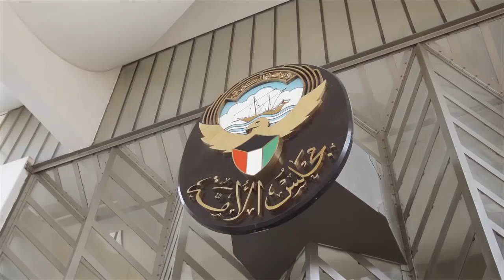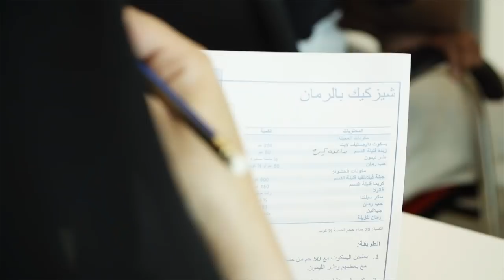KUWAIT - Through Our Eyes (PART 1) | QCPTV.com وثائقي الكويت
Kuwait – Through Our Eyes is part of an ongoing TV series that aims to uncover the real beauty of this unique country, steeped in history, driven by innovation and made strong by tradition.

Kuwait is one of the most advanced countries in the Arabian Peninsula and an exemplary model of a modern Arab democracy, with many notable achievements in business and trade. Our programme speakers for this episode include; (in order of appearance)

Sheikh Mohammad Abdullah Al-Mubarak Al-Sabah, Minister of State for Cabinet Affairs
Frank Baker, Former British Ambassador to Kuwait
Dr. Yousef Al-Ebraheem, Advisor, Al-Diwan Al-Amiri.
Sheikh Dr. Meshaal Jaber Al-Ahmed Al-Sabah, Director General, Kuwait Direct Investment Promotion Authority
Abdlatif Al-Hamad, Chairman & Director General, Arab Fund for Economic and Social Development
Tarek Shuaib, Managing Partner, PACE
Abdul Muhsen Al-Qattan, Chairman, Al-Hani Construction & Trading Co.
Omar K Alghanim, CEO of Alghanim Industries & Chairman of INJAZ-Kuwait
Rana Abdullah Al-Nibari, CEO, INJAZ-Kuwait
Meshaan Al-Meshaan, Board Member, INJAZ-Kuwait
Abdul Wahab Al-Marzouq, Board Member, INJAZ-Kuwait
Dr. Kazem Behbehani, Director General, Dasman Diabetes Institute

This video was produced by QCPTV for the British Airways Media In-Flight Entertainment System (AVOD), to find out more please - for more info please email .

Director: Lawrence J. Ireton
Creative Director: Nathalie Veys
Producer: Juan M. S. Clark
Cinematographer: Aitor Lekue
Post-Production: Javier Mrogade